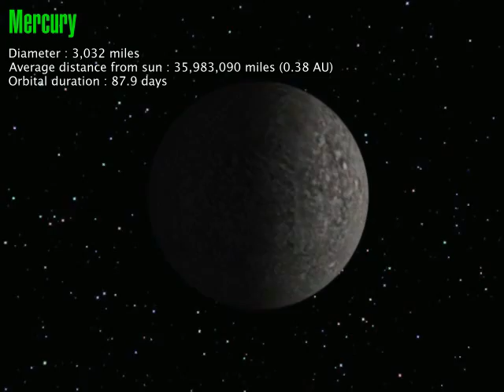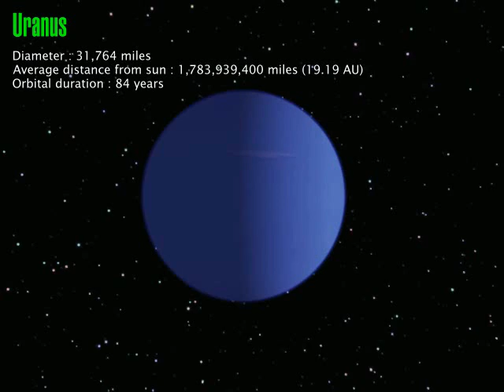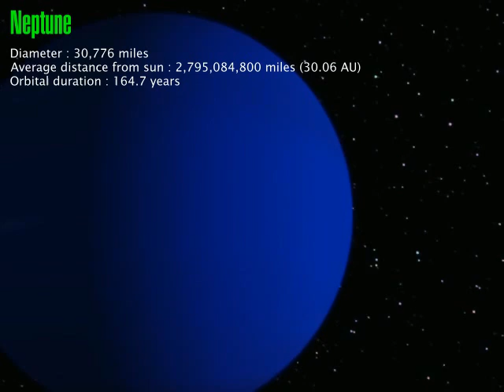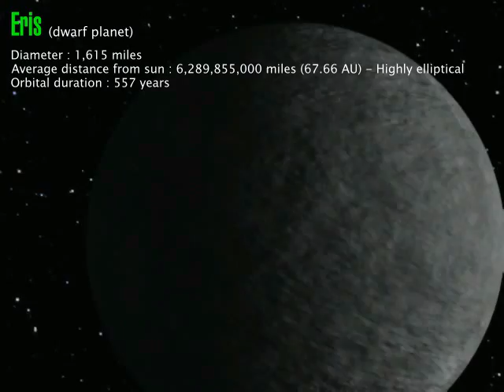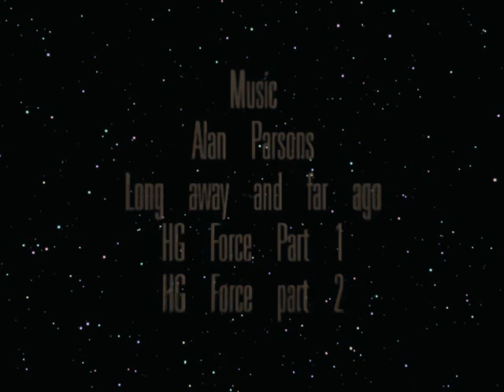The thirteen planets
A tour of the thirteen planets (and dwarf planets) in our solar system.

A lot of people are complaining about the planets I have included in the animation, saying I have missed planet X and Sedna etc etc.

The planets detailed are the eight planets and five dwarf planets officially recognised by the International Astronomical Union.

If you disagree with this, don't post a comment here because there's nothing I can do about it; take it up with the IAU!